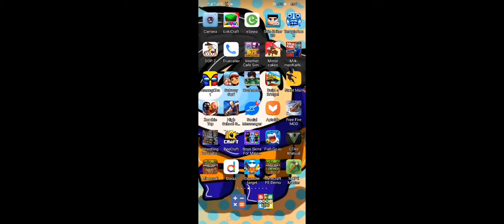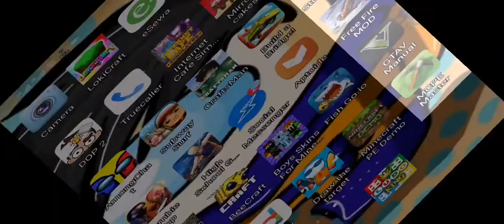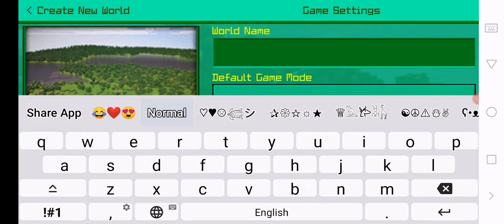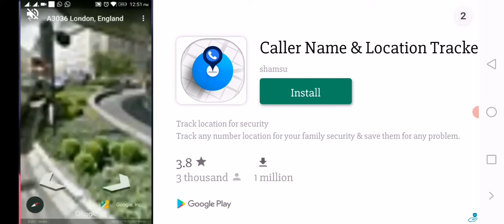sankalpa Gamer minecraft demo not play bee craft play